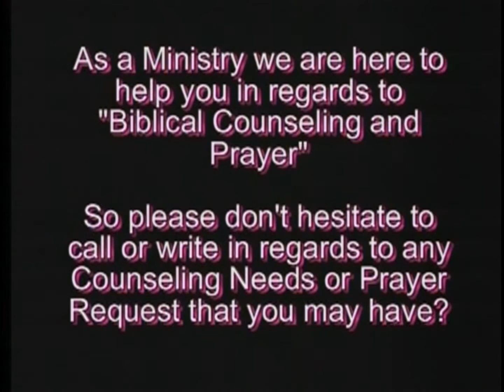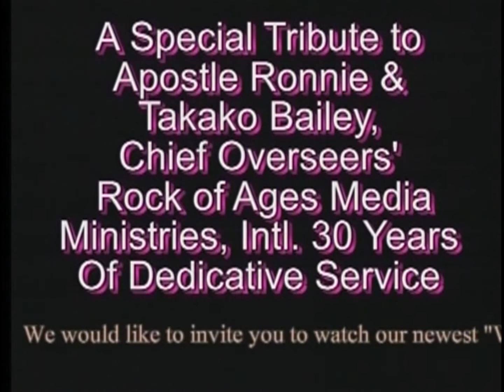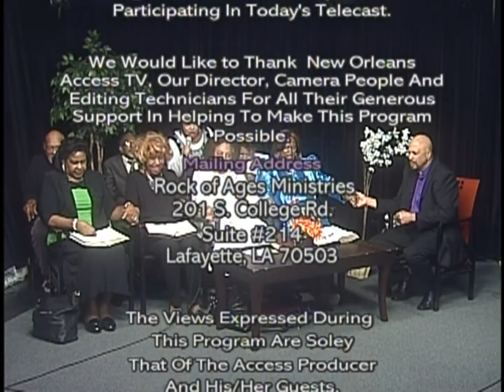Prayer, Fasting, Intercession - Is The Key To Total Victory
“Confess your faults one to another, and pray one for another, that ye may be healed. The effectual fervent prayer of a righteous man availeth much.” James 5:16 - The context is praying for one another, especially those who are struggling physically and spiritually.